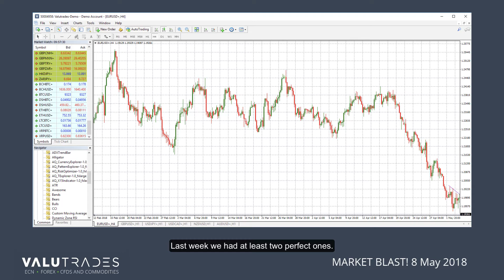Valutrades Market Blast - 08.05.2018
A quick look at Bitcoin and we can see why many traders use Fibonacci on Cryptos.

Key levels of support and resistance occur so we are looking for a break below $9,150 or above $9,970.